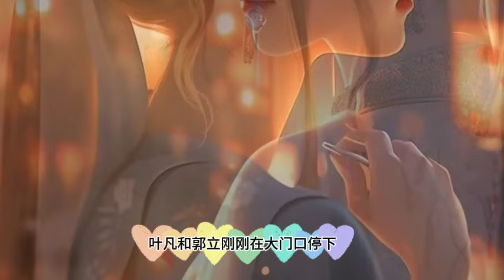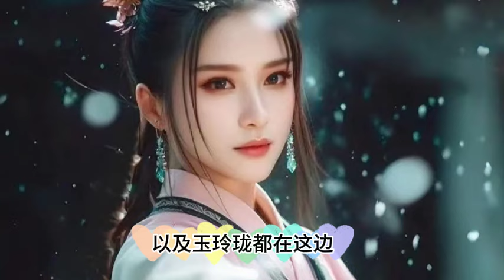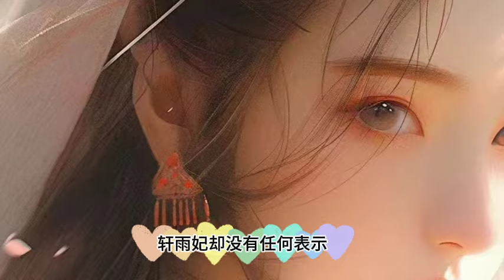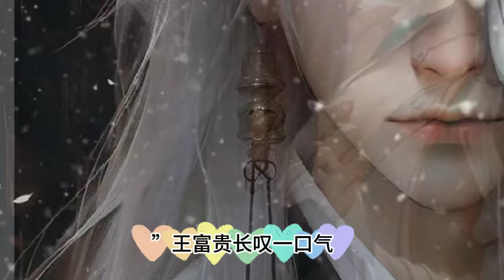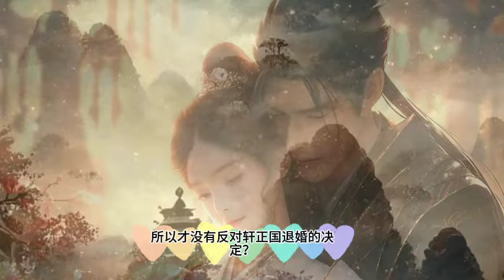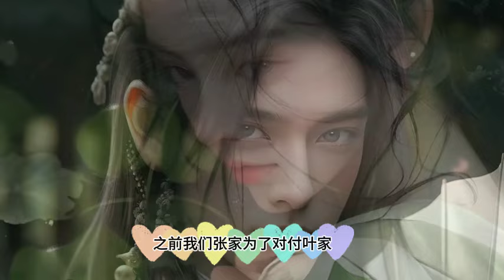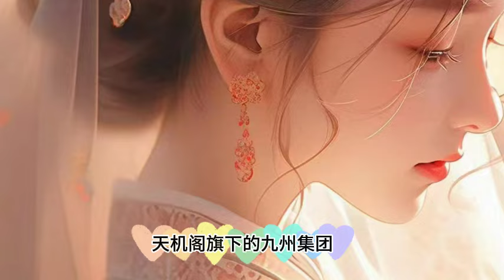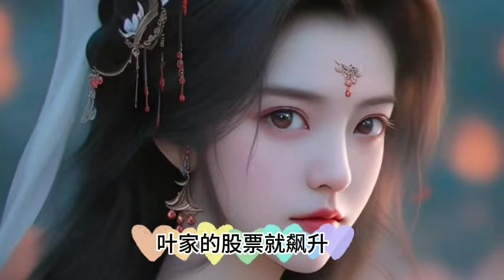《嫂子：我真不是傻子了》229~232集\五年前叶凡因一场车祸，从妖孽天才陨落成一个“傻子！五年后，七个哥哥和三个叔同一天战死沙场，一门十忠烈嫂子愿为我开枝散叶九位绝美寡妇嫂子竟全都过来诱惑我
@嫂子：我真不是傻子了 装傻五年，嫂子愿为我开枝散叶 九位绝美寡妇嫂子，竟全都过来诱惑我只因九位师兄同时在新婚的第一天，竟在和魔门对战时全都战死，只剩下我一个小师弟，于是每到夜深，九位绝美嫂子